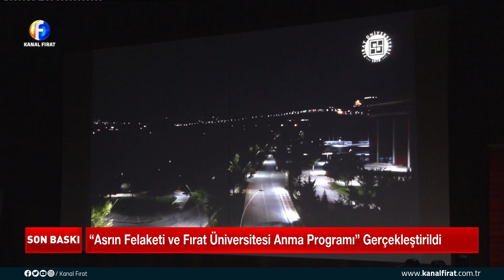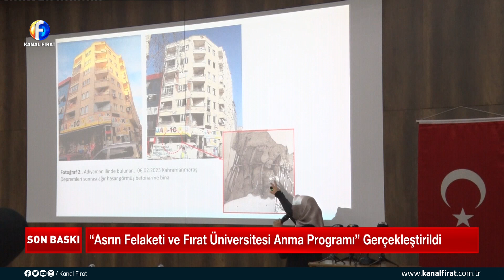Furkan Dilaver İle Son Baskı Prof Dr Muhammet Karaton 06 02 2024